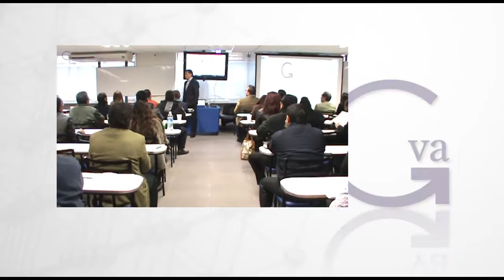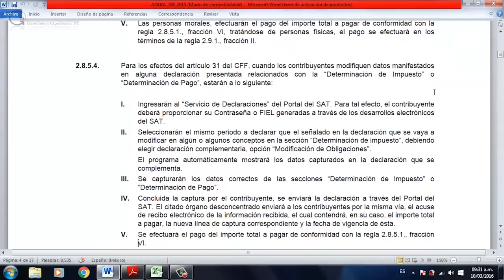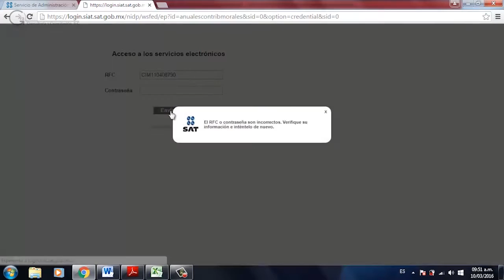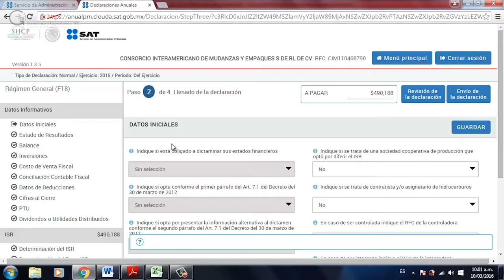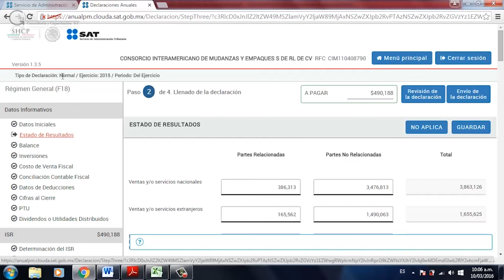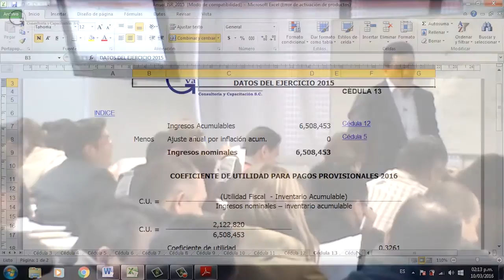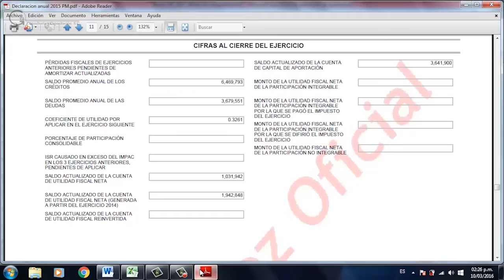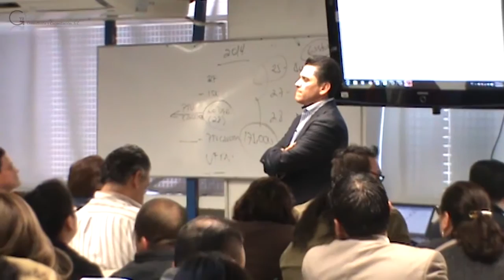TALLER DE LA DECLARACIÓN ANUAL DE ISR PERSONAS MORALES 2016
"Taller de la declaración anual isr personas morales cardenas"
C.P. Francisco Cárdenas

Este es un resumen de uno de nuestros cursos más concurridos, conocenos y se parte nuestras conferencias y capacitaciones.